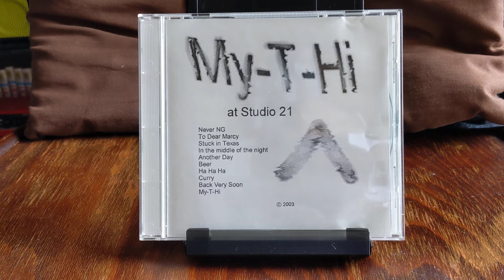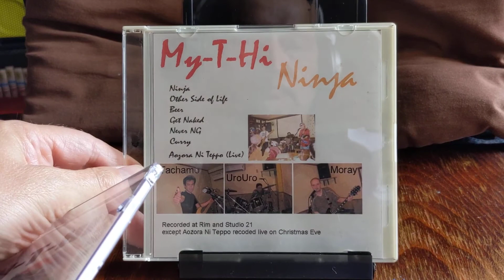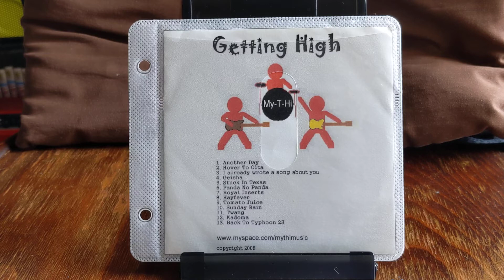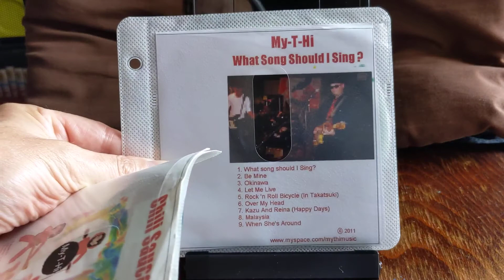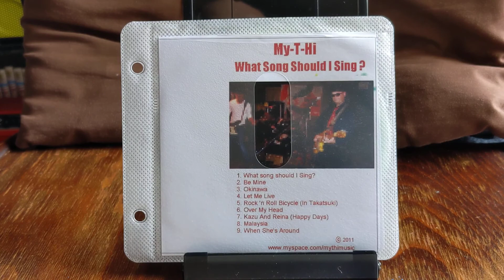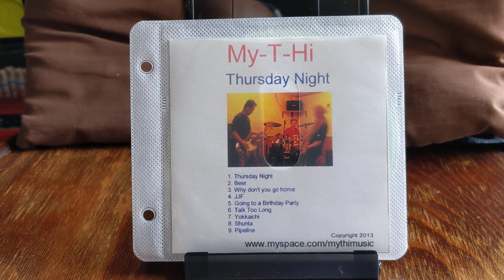Moray talks about the My-T-Hi CDs. All 7 of them.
Moray talks about the My-T-Hi CDs from the first one At Studio 21, to the latest one Thursday Night.